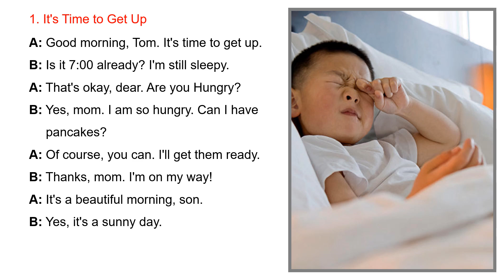Basic Conversation 1